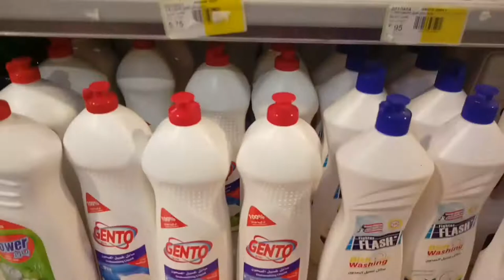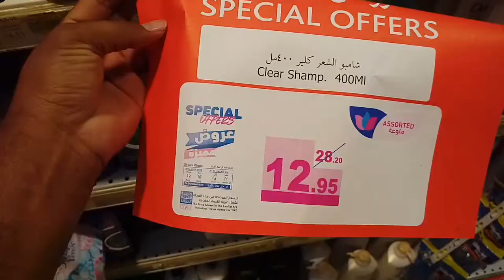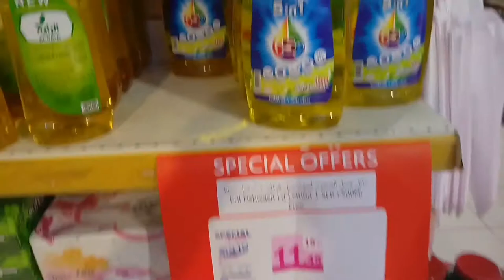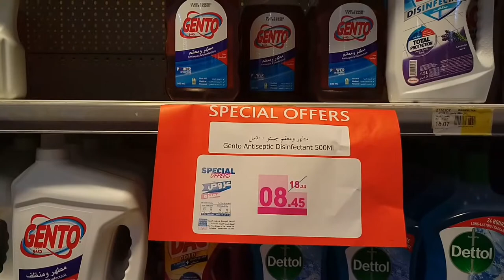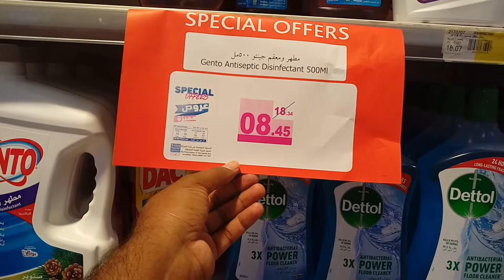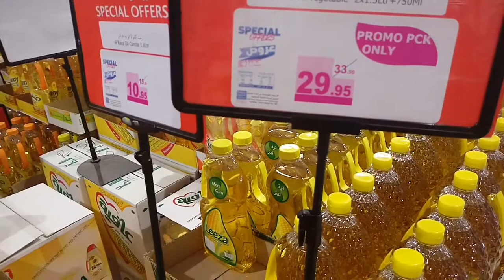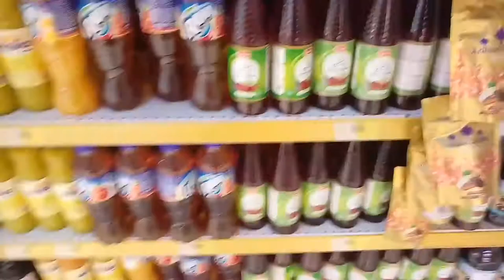This Week's Discount offer at Al Raya Supermarkets Saudi Arabia,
This Week's Discount offer at Al Raya Supermarkets Saudi Arabia, Saudi Arabia Supermarkets Discount Offer this Week, saudi arab ki markets me discount offers, saudi arab me is hafty ki discount supermarkets, Al-Raya Markets me lagi kamaal ki discount is hafty ki,